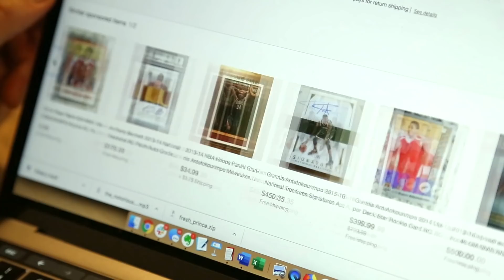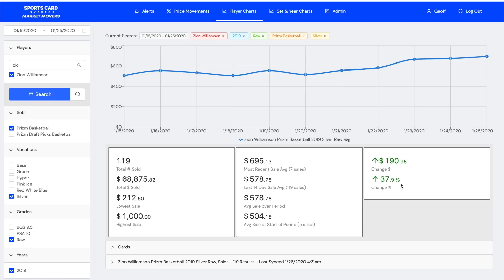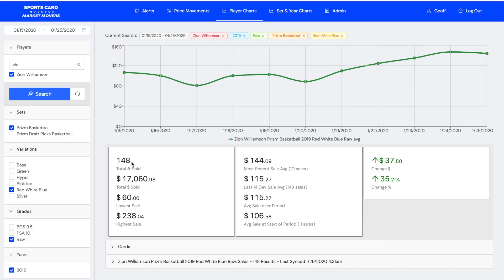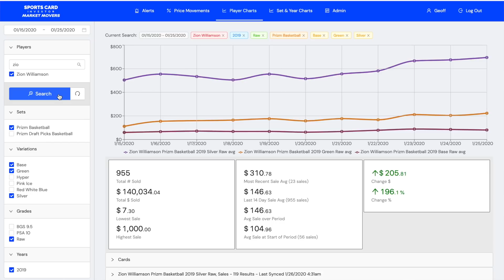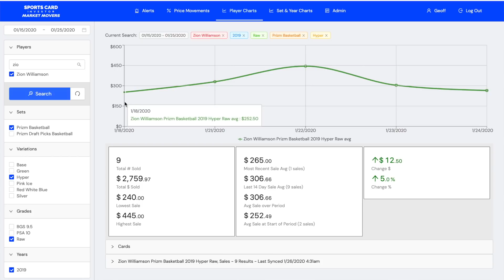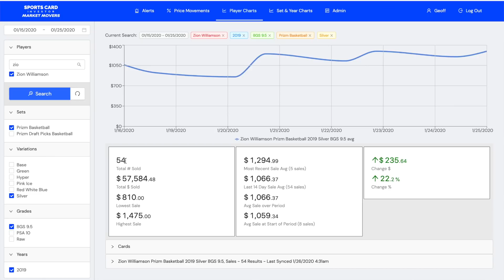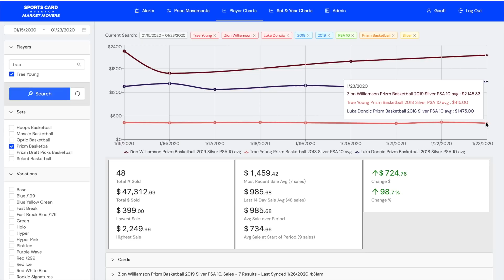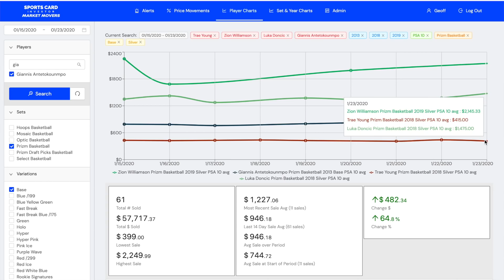BEWARE: A Zion Price Drop Is Coming!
It took just one game for Zion to become a sensation, and his card prices have been on a sensational run. But WATCH OUT, because I think a drop is coming. In this episode, I show you the analytics that prove my case. .